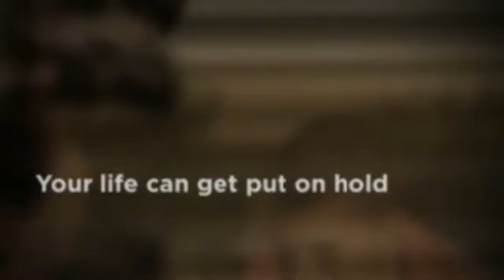Lakeland Chiropractor Massage Therapy - Dr. Mohammad Hamtaee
Florida Spine and Injury Institute
Dr. Mohammad Hamtaee

Chiropractor